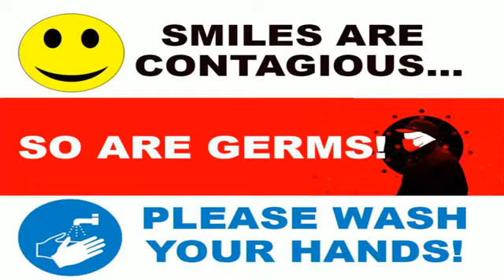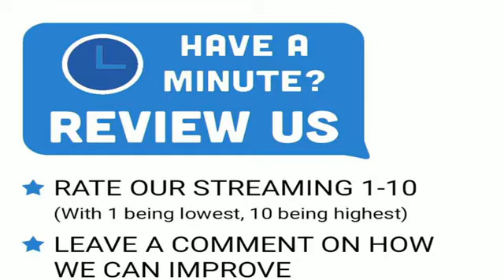Sunday Service ~ Assistant Pastor Terri Parker { May 17, 2020}